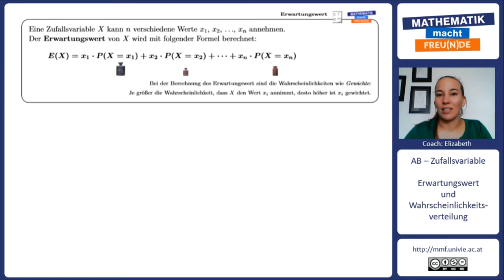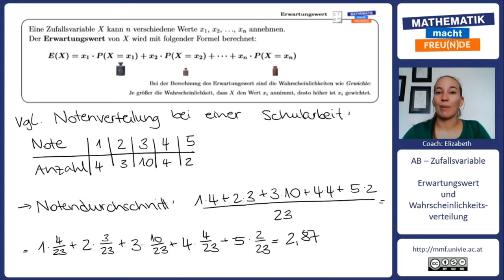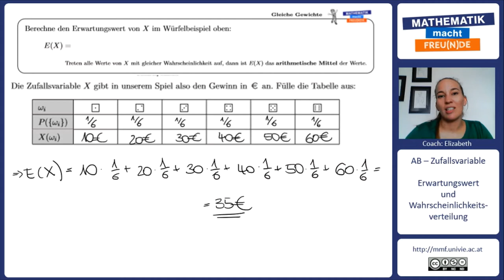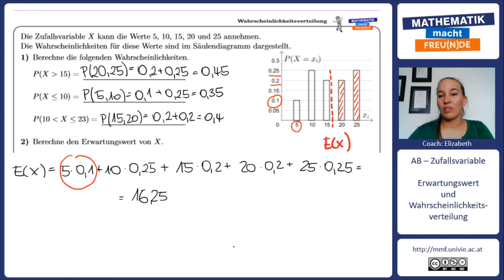Erwartungswert und Wahrscheinlichkeitsverteilung